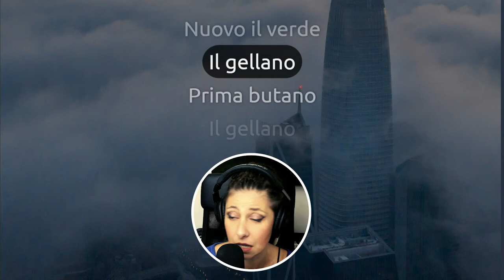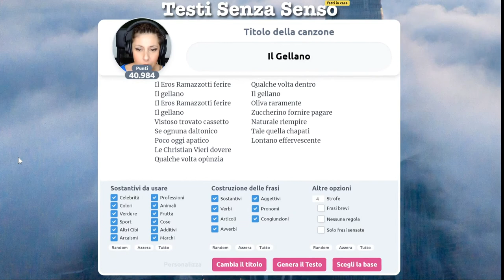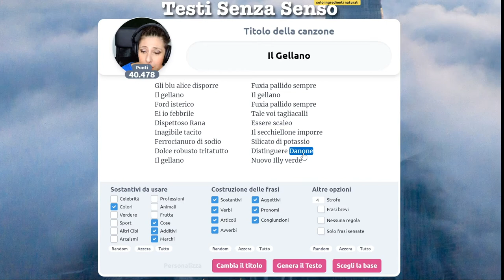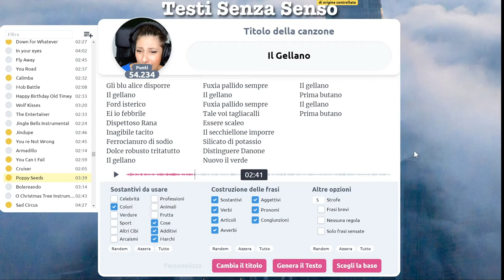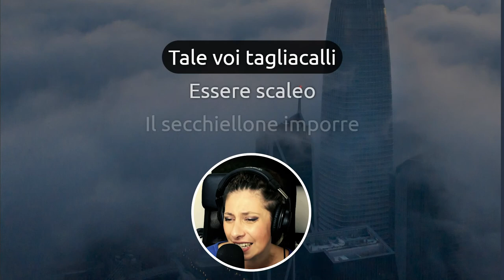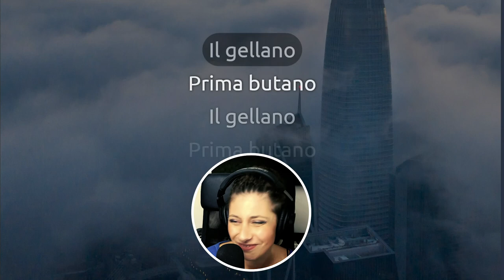Il gellano ti da una mano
E io che pensavo forse un arcaismo...un personaggio mitico, antico, eroico, prode e coraggioso.
Macché, è un mero polisaccaride 👀